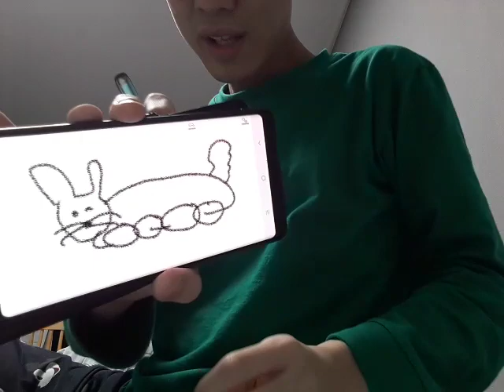How to draw a rabbit 🐇 (Part 2)